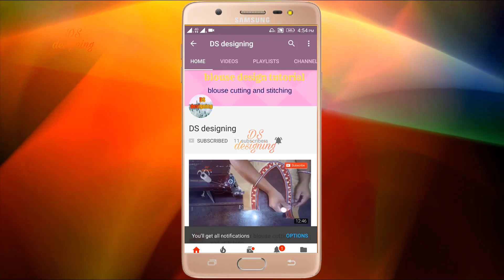new model golden colour blouse back side designs | golden colour square blouse back side design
blouse design
blouse cutting